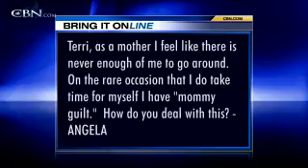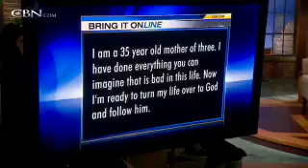Bring It On: God's Voice - CBN.com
Terry, as a mother - there is never enough time, how do you deal with this? How do I hear God's voice? My son has expressed a desire to end it all, what should I do? .. The Christian Broadcasting Network CBN